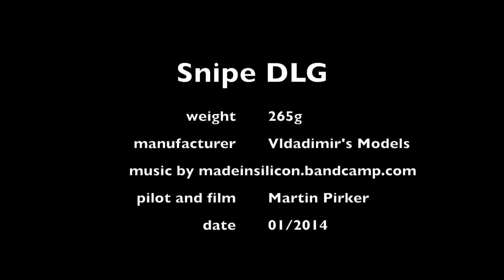F3K Snipe DLG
Setup: 1s 520mAh LiPo battery, Graupner GR-12 HoTT receiver, 2x Graupner DS281 servos for ailerons, 2x Dymond D47 servos for elevator / rudder

and Imovie